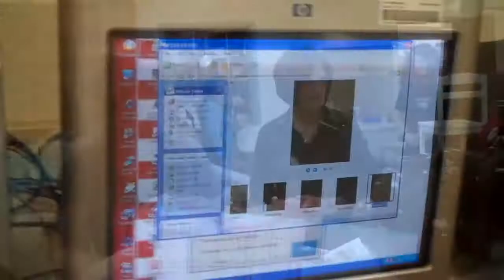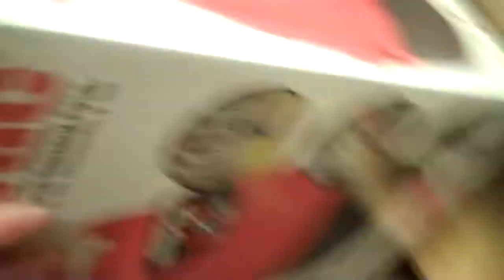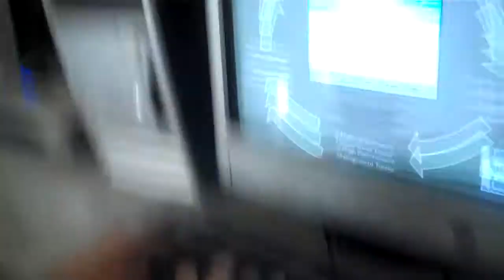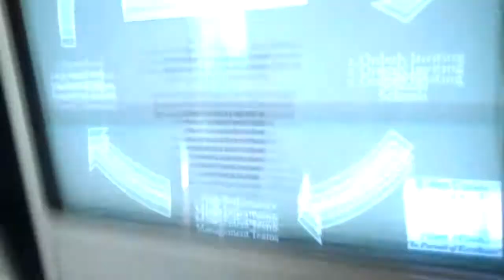AP Art Submission Process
Our AP Art class, consisting of four people (Madison, Katie, Olivia, and Estella), had a rough time getting our portfolio submission completed.

No, really.